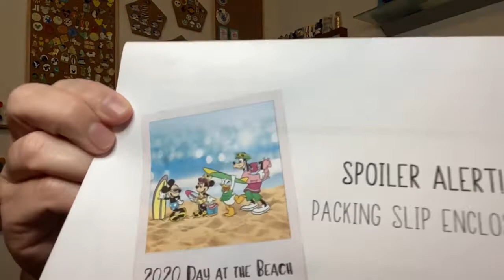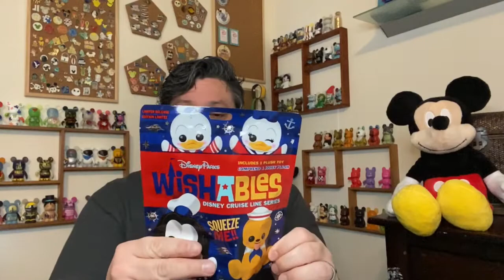Bibbidi Bobbidi Boxes April 2020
Hey Rockstars!! Join me for my first Bibbidi Bobbidi Box unboxing!! The day has finally arrived!!